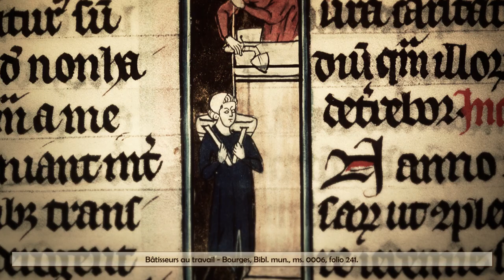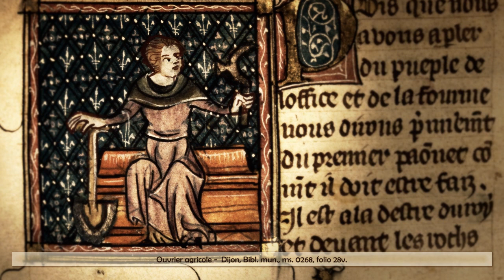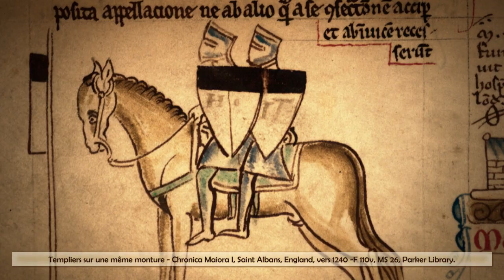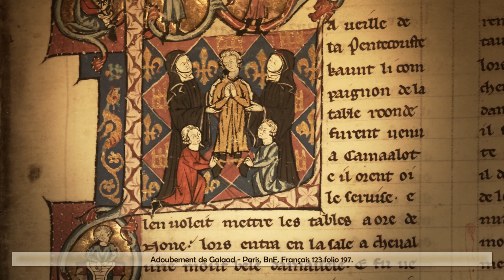Qui sont les templiers ? - Templiers & Savoir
Qui étaient les templiers? De qui l'ordre du temple se composait-il? La structure interne de la milice était riche de diverses catégories de personnes, tout comme la société médiévale dans laquelle elle s'intégrait.